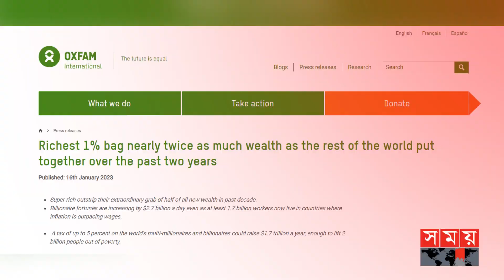দুই বছরে ২৬ ট্রিলিয়ন ডলারের মালিক বিশ্বের এক শতাংশ ধনী: অক্সফাম | Top Rich of the World | Somoy TV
Somoy TV: t.ly/Se1z
Somoy TV Bulletin: t.ly/iqIq
Somoy Entertainment: t.ly/3dWC
Somoy Sports: t.ly/iASp
SOMOY TV ISLAMIC: t.ly/zU6a

Somoynews.tv: t.ly/Y7ab
খেলার সময়: t.ly/xJ5H
সময়ের গল্প: t.ly/EW3M
এ সময়ের বাণিজ্য : t.ly/m3ir

Groups:
Somoy TV (Official)✅: t.ly/ajiO
Somoy Entertainment✅: t.ly/8CLh
Somoy Business✅: t.ly/4xaJ